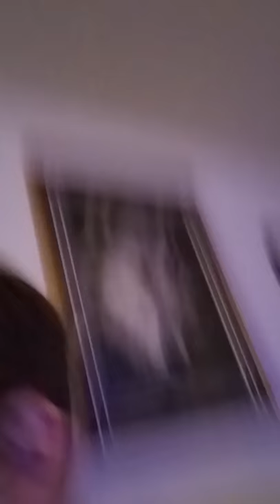Angry Hamster Vlog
Bit by an angry hamster in California